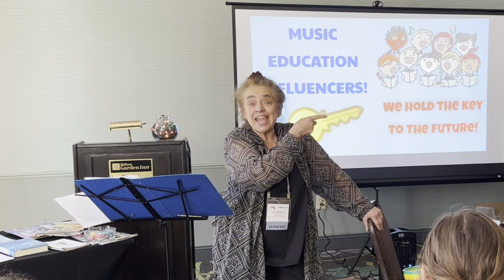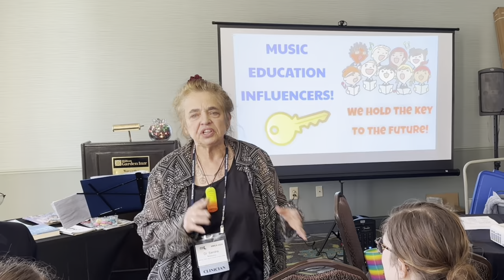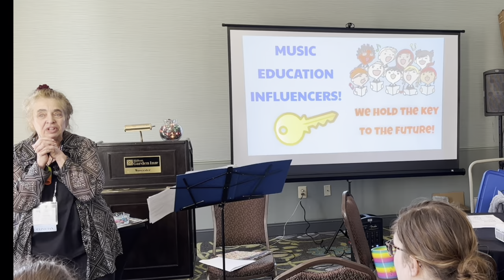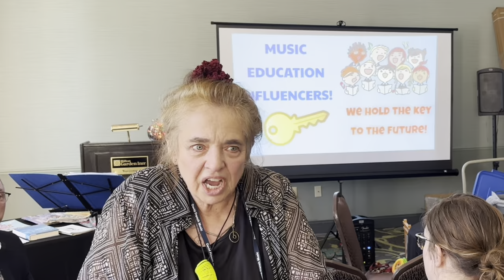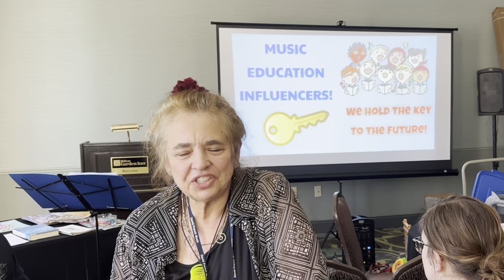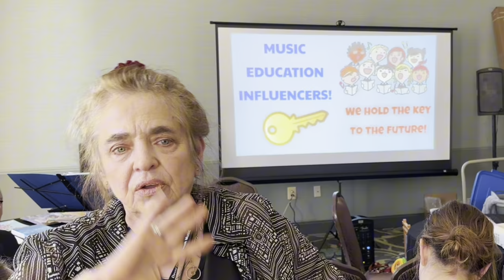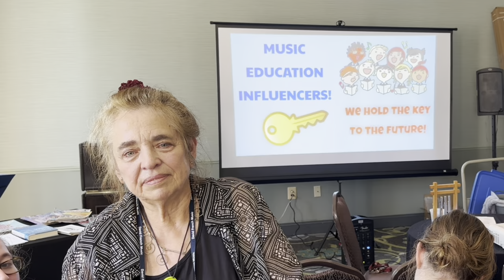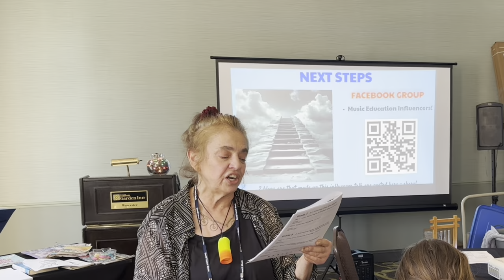Influencing the Future of Music Education: Part 1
This passionate presentation was made by Dr. Sandra Nicolucci and Dr. Michael Francis Smith at the Massachusetts Music Educators Association Annual Conference on March 22, 2024. Music Educational Influencers are being tasked with carrying joyful singing through the curriculum from elementary to secondary music education and into adulthood. It is the vitality of singing and playing songs from all cultures as well as the research guiding elementary general music that will bring about a rennaissance in music education.